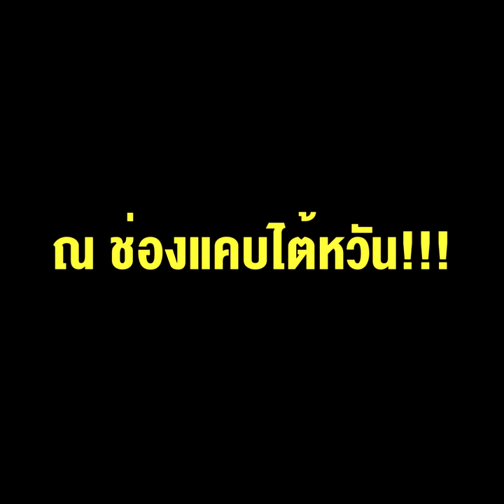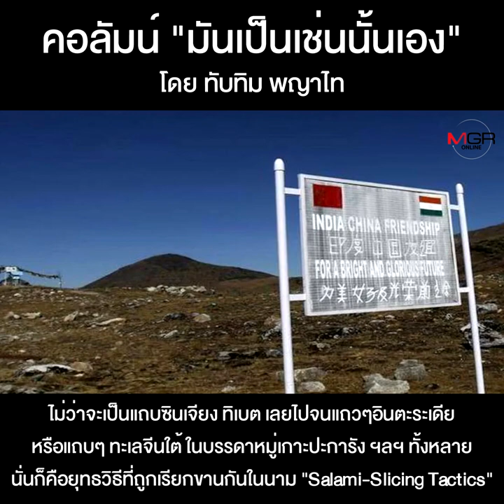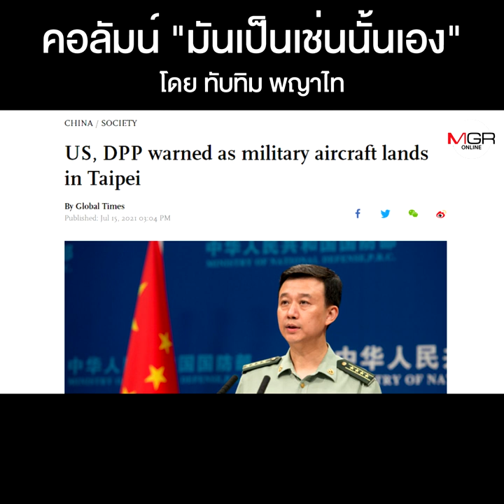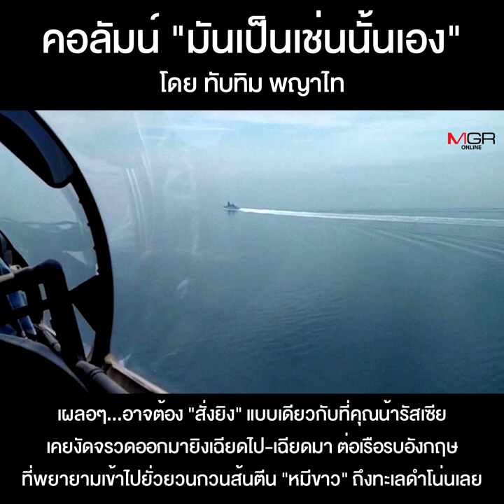จากเชื้อโรคถึงสงคราม...ณ ช่องแคบไต้หวัน!!!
คอลัมน์ “มันเป็นเช่นนั้นเอง” โดย ทับทิม พญาไท : จากเชื้อโรคถึงสงคราม...ณ ช่องแคบไต้หวัน!!!